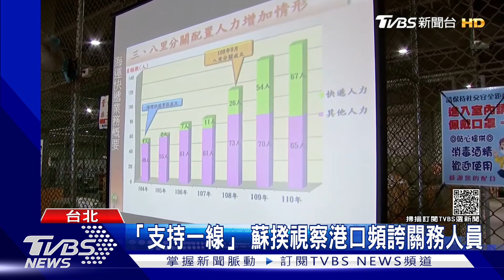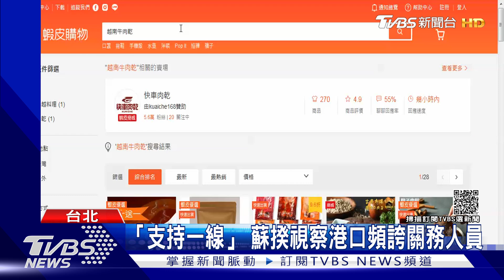態度變! 才飆罵海關...蘇視察港口頻喊「加油」｜TVBS新聞